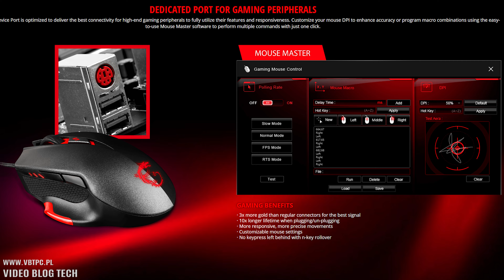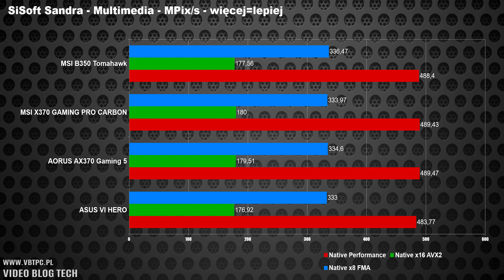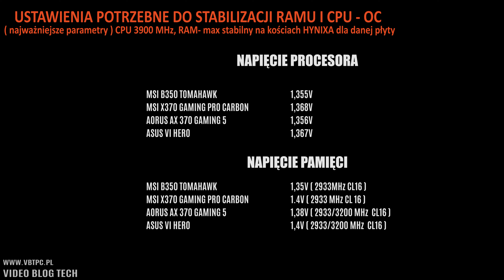MSI B350 Tomahawk - test niedrogiej płyty pod Ryzena - jak z sekcją zasilania?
**PŁYTA**

Test płyty głównej pod Ryzena z podstawką AM4 - MSI B350 Tomahawk. Sprawdźmy jak zachowuje się na tle płyt z chipsetem X370, i jak z możliwościami podkręcania Ryzena i stabilizacji RAM. Na koniec kilka słów o temperaturach sekcji zasilania i jak zwykle moja opinia na jej temat.